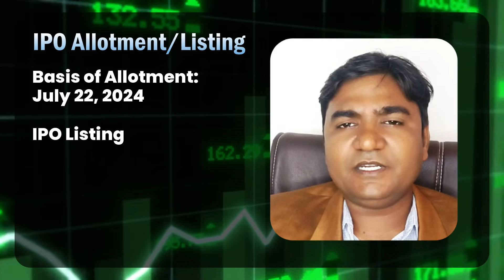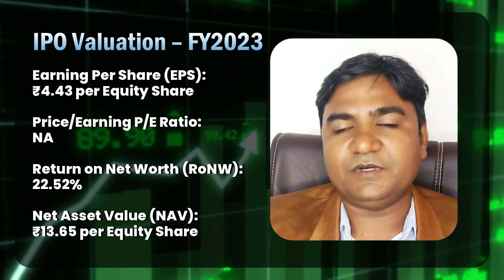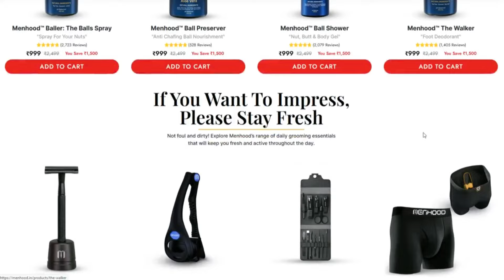Macobs Technologies IPO Review - macobs technologies ipo apply or not?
Macobs Technologies Limited IPO Review (Apply or Not):
The investors "May Apply"  Macobs Technologies Limited IPO with Short-term and Long-term gain.
Macobs Technologies Limited IPO GMP:

As per the market speculations, the Macobs Technologies Limited IPO GMP is hovering around ₹11. The investors may visit our IPO GMP page for the daily updates

Macobs Technologies Limited IPO QIB, NII, and Retail Quota